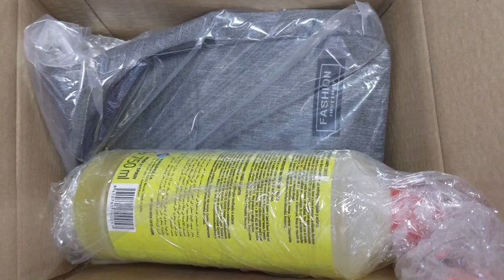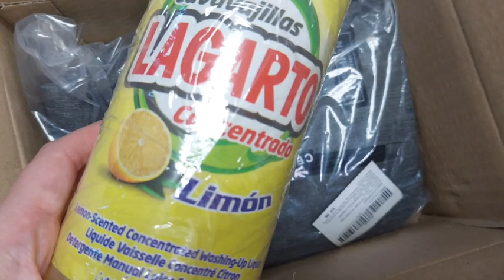🔥ALIEXPRESS EN 2 DÍAS RECIBI LOS 3 PRODUCTOS POR 0.99 EUROS 🔥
OTRA INFORMACIÓN

✅ CANAL  @MsGuely
✅ CANAL   @msguelytv

📝  www. msguely.info